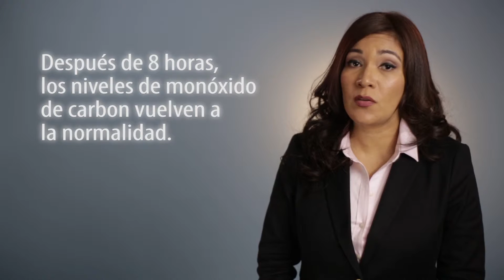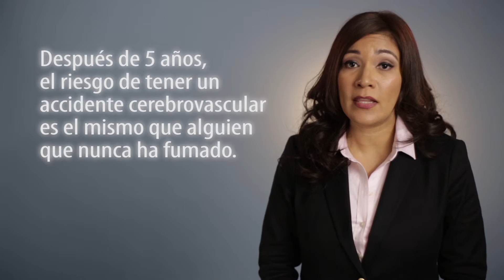Los beneficios de dejar de fumar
Si tiene preguntas o desea obtener más información, contáctenos a través de nuestro sitio web